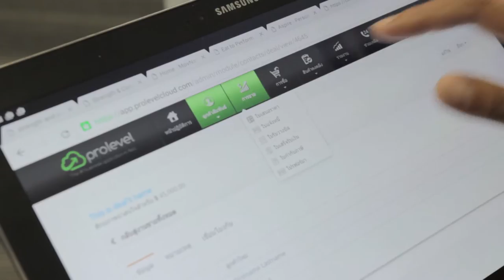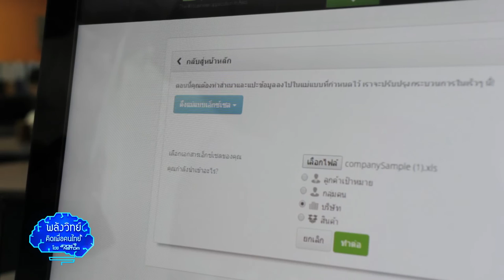พลังวิทย์ คิดเพื่อคนไทย ตอน ติดปีกธุรกิจยุคใหม่ ด้วยซอฟต์แวร์คลาวด์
รายการพลังวิทย์ คิดเพื่อคนไทย โดย สวทช. ครั้งนี้เสนอตอน ติดปีกธุรกิจยุคใหม่ ด้วยซอฟต์แวร์คลาวด์